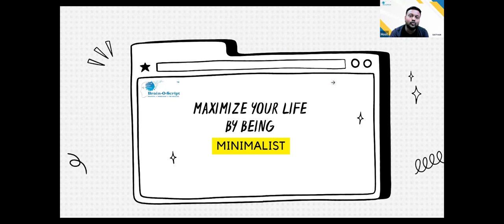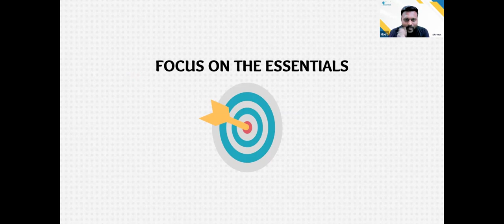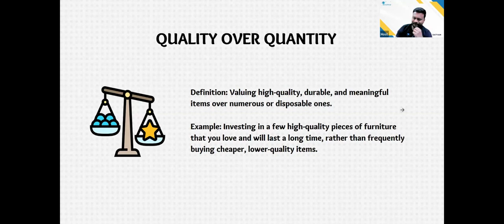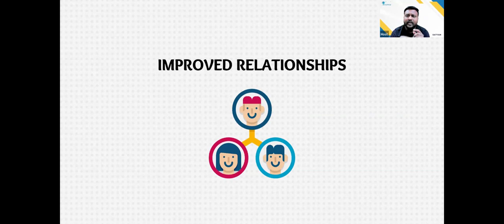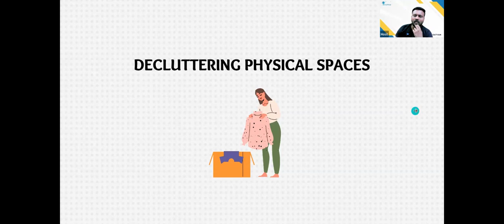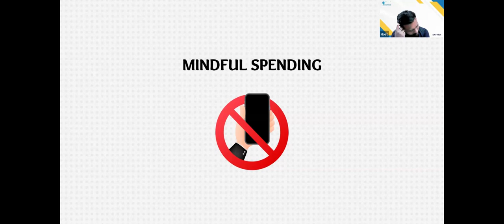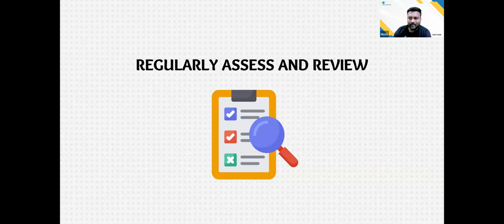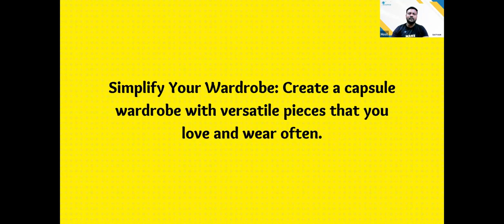Maximize your life by being Minimalist l Brain-o-Script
About :
Brain-o-Script is a company that helps students and working professionals grow in their life and career with the help of courses, workshops, webinars, and videos. Even this Youtube channel is the ULTIMATE self-improvement & self-help channel.

BOS Talks is an initiative by Brain-o-Script. A show where we host experts from different fields and give you their perspectives on life. Every conversation on BOS Talks is intellectual, deep & informational. Every conversation is an EXTREME learning experience for the viewer.